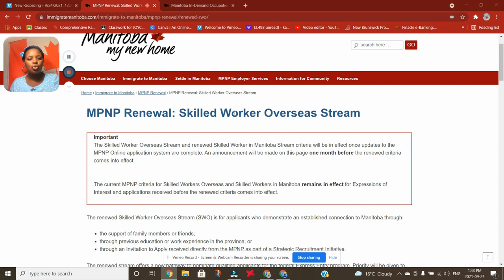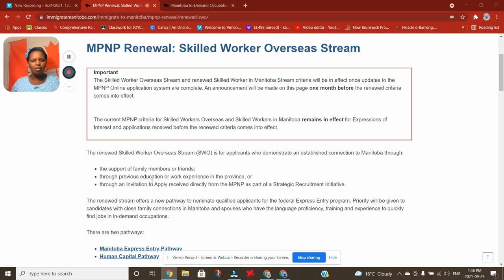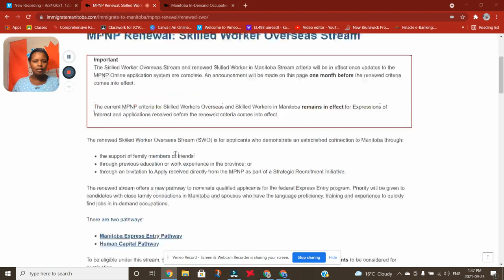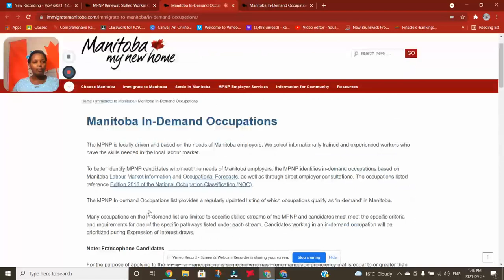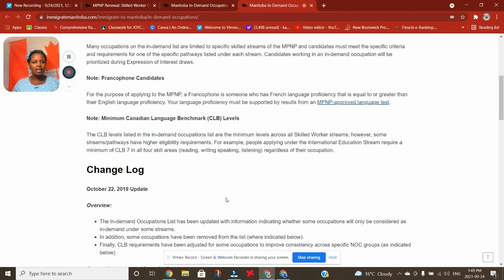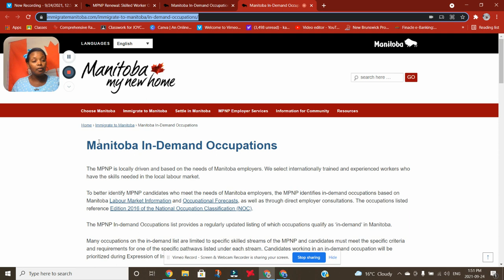Mabitoba new pnp that doesn't require job offer. MPNP, Manitoba skilled worker program